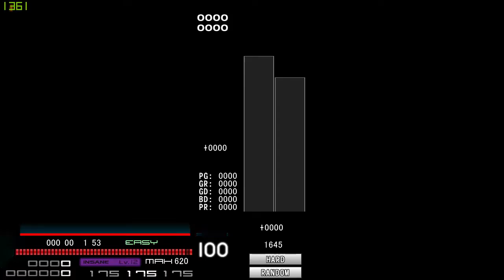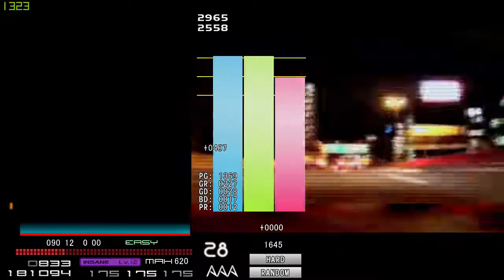[BMS] sl4 明空リュウセイグン [Daybreak] 《AAA, Hard clear》 (191108)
DAYBREAK DRUM'N'BASS
明空リュウセイグン [Daybreak]

idzuchi takl feat. TEA

BPM175

*play option
LR2 HD
Keyboard user(A(and Space bar)SDFJKL;)
Hard clear
Lane: Random
HI-SPD. 620 / MAXBPM